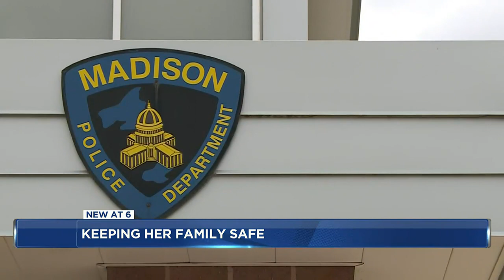“It’s wrecking my nerves,” Madison mom moves family to hotel after fearing for safety at The Mead...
Fearing for her children’s safety, a Madison mom has moved her family to a hotel rather than stay in their new apartment.